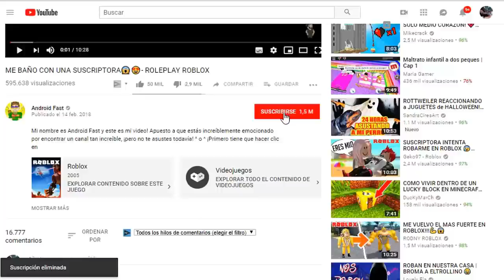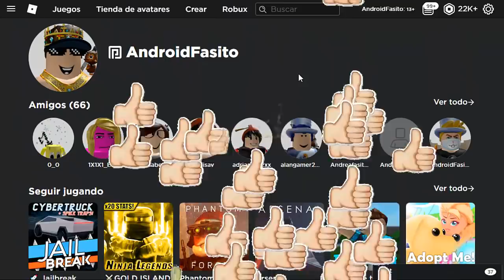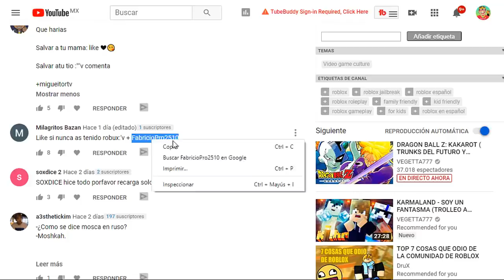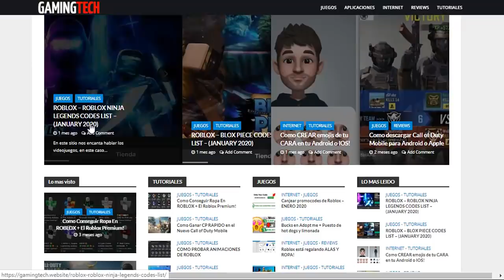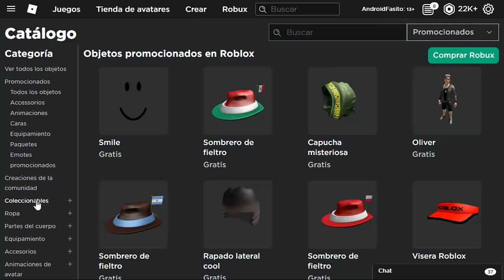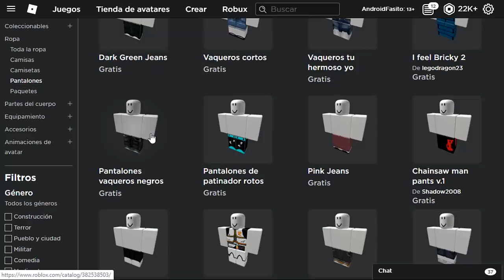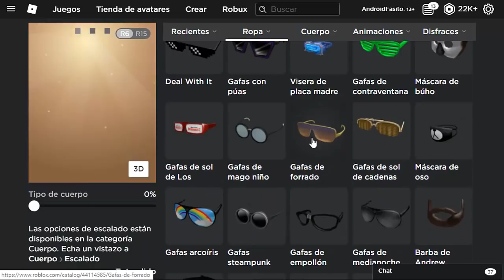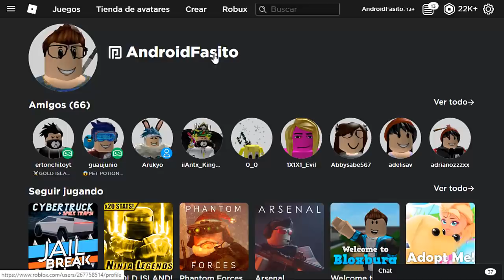Como parecer rico en roblox y sin robux 2024 😨[FUNCIONA 100%]